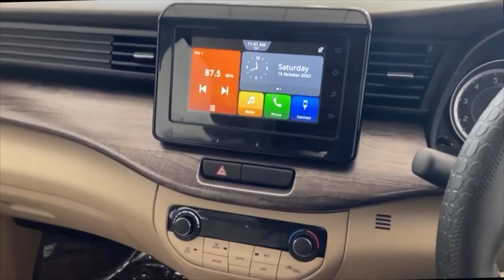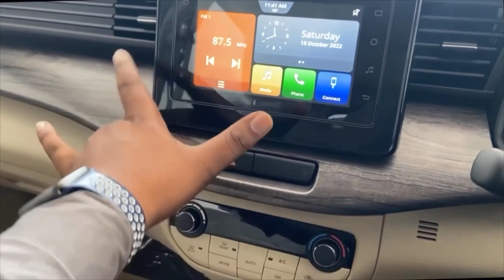2024 NEW MARUTI SUZUKI ERTIGA ZXI SECOND TOP MODEL